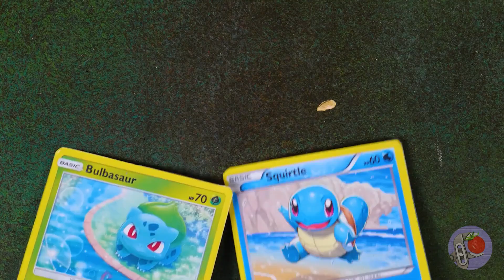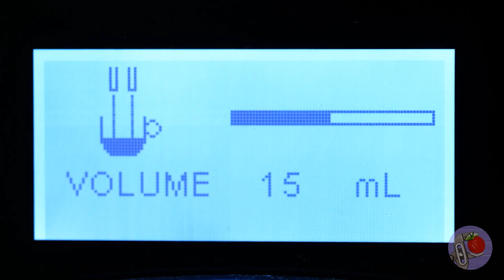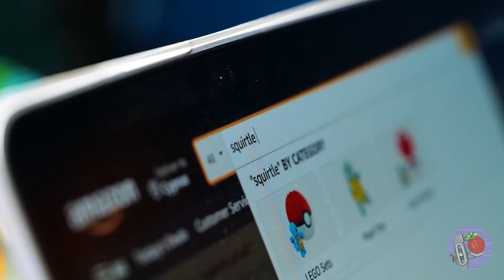Preparar, Apontar, Fogo! Carros de Corrida: Pokémon e Super-heróis competem por 1M de dólares! 🏁🚗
Olá, amigos! 🎉 Liguem seus motores e preparem-se para uma corrida como nenhuma outra! 🛠️🏁 Estamos combinando a emoção do Pokémon e o poder dos super-heróis em um desafio eletrizante de carros de corrrida! Primeiro, vejam nossos Pokémons competindo pela vitória e uma batalha de tirar o fôlego. 🏎️💨 Depois, maravilhe-se com a construção de um carro de corrida em uma competição de um milhão de dólares, apresentando a força bruta do Chainsaw Man contra a agilidade elegante do carro esportivo do Homem-Aranha. 🦸‍♂️🕷️ Será que os nossos velocistas terão o que é preciso para ganhar o prêmio neste confronto de alta velocidade?🚀🏆 Sintonize, torça pelos seus favoritos e descubra quem reinará supremo nesta batalha definitiva de titãs de corrida! 🔥🎮
Primeiramente, nossa oficina ganhou vida enquanto desconstruíamos dois veículos elegantes, um carro de corrida e um carro esportivo, transformando-os com um toque da essência ardente de Charmander. 🔥 Trocamos os spoilers por chamas feitas de espuma e demos a eles uma camada de vermelho usando aerógrafo. 🎨 Então, chegou a hora de o Pikachu dar a partida na pista de corrida! ⚡ Nós modelamos um carro de corrida para imitar o ícone elétrico, acrescentando uma cauda e um bigode de isopor personalizados, todos revestidos com o amarelo vibrante do Pikachu. 🐭 Para o terceiro carro, liberamos o lado selvagem do Monster Truck com uma mandíbula especial e uma armadura semelhante a uma concha, pronta para esmagar a concorrência com suas placas verdes bestiais. 🌿🐢 E, enquanto as câmeras não estavam rodando, preparamos secretamente um quarto competidor, garantindo um grande confronto que deixará seus impulsos acelerados! 🏎️💨
Mudando de marcha, prestamos homenagem aos nossos super-heróis favoritos, dando a dois carros de corrida uma transformação digna de quadrinhos. O carro do 🦸‍♂️ Chainsaw Man recebeu um design icônico de capacete laranja, enquanto o carro de corrida do Homem-Aranha recebeu uma atualização com seus padrões característicos de lançamento de teias e melhorias nos brinquedos. 🕸️🎮 Por fim, criamos a pista de corrida definitiva, um percurso repleto de reviravoltas, curvas e desafios de tirar o fôlego, para colocar nossos carros de super-heróis à prova. 🏁
Gostou das transformações de nossos carros personalizados? Aumente seu entusiasmo com um like! Estamos ansiosos para ouvir sua opinião, então, deixe um comentário abaixo e diga-nos: qual super-herói ou Pokémon você escolheria para sua própria transformação de carro de corrida? Compartilhe a emoção da corrida com seus amigos e entusiastas de competições automotivas! Confira nossos outros vídeos de bricolagem e mantenha os motores da imaginação em alta:

Eu Criei o Titã Mais Poderoso de Todos no Universo do Skibidi Toilet e Ele Ficou Incrível!